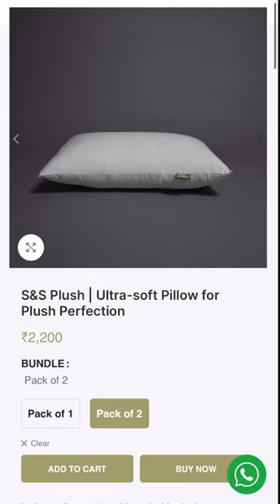Snug and Sleep's Plush Pillows, comfiest pillows ever!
The pillow comprises premium cotton making it soft and cosy in feel, ideal for a good night's sleep. You will always wake up feeling rejuvenated and energised because of its plush design. Since it provides superior support for your head and neck, it is the number one choice for buyers.

Its hypoallergenic and breathable design ensures a healthy sleeping environment, while the plush fill adapts to your sleeping position for personalised comfort. Indulge in the ultimate comfort and luxury with our S&S Plush Pillow, made with premium cotton that offers a soft and cozy feel. This pillow is designed to provide superior support to your head and neck, ensuring a comfortable sleeping position all night long. Its breathable design and hypoallergenic properties make it the perfect choice for those with sensitive skin or allergies.

Since our Snug & Sleep Plush Pillow is hypoallergenic, it is the perfect option for people with allergies or sensitive skin. Made up of premium cotton, it is free of any potentially harmful chemicals or materials that might irritate your skin or cause allergies. You can rest tension-free daily because of its hypoallergenic design.